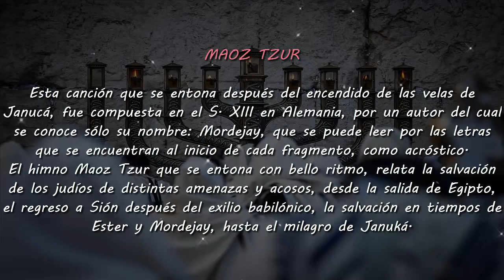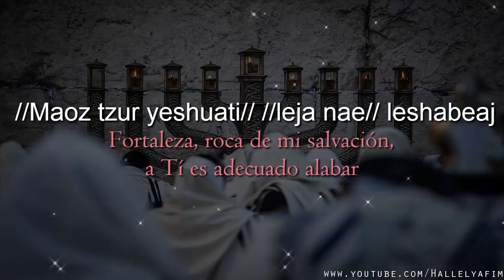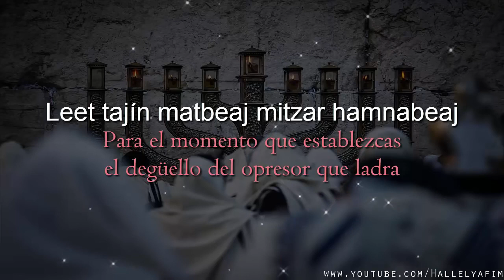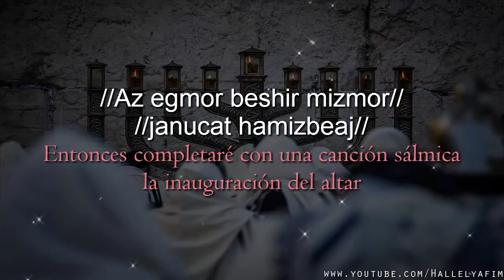Un Canto de Janucá Maoz Tzur Yeshuatí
MAOZ TZUR: Esta canción que se entona después del encendido de las velas de Janucá, fue compuesta en el S. XIII en Alemania, por un autor del cual se conoce sólo su nombre: Mordejay, que se puede leer por las letras que se encuentran al inicio de cada fragmento, como acróstico.
El himno Maoz Tzur que se entona con bello ritmo, relata la salvación de los judíos de distintas amenazas y acosos, desde la salida de Egipto, el regreso a Sión después del exilio babilónico, la salvación en tiempos de Ester y Mordejay, hasta el milagro de Januká.